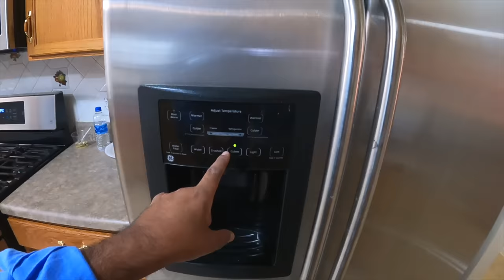America Main 8 Crore Ka Ghar 😊 | House Tour | Life In USA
This is kind of true story of those Desi people who came to USA as an immigrant to achieve there goals of life and fulfill their wishes. if you watch complete video, then you maybe understand what I want to say... Thanks. if you like my vlog kindly like, share and subscribe my channel.